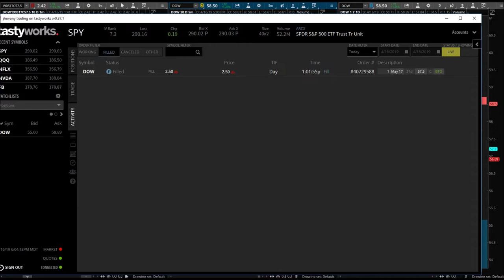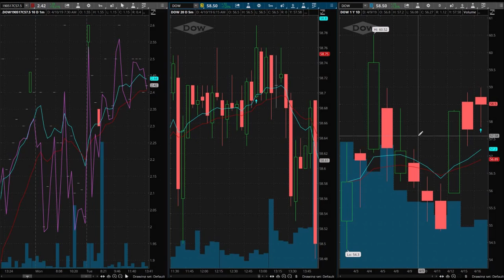Channel Updates and Changes | Swing Trading?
In today's video, I explain the changes that I made in my YouTube channel. It's something that I have been thinking about doing for a long time now and I finally 'pulled the trigger'. Also, I explain a trade that I made today. It's a much different type of trade than my usual day trade and I am branching out to new possibilities. I am putting my strategy to the test in this new style of trading.